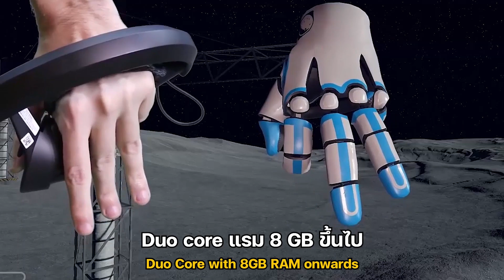แนะนำแว่น VR ยอดนิยม 3 ยี่ห้อ (Subs)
พูดคุยและติดตามเพิ่มเติมได้ที่ Facebook
Follow us and chat on Facebook

ติกกระดิ่งเพื่อจะได้ไม่พลาดคลิปใหม่ๆ